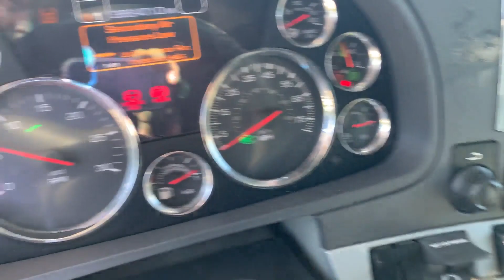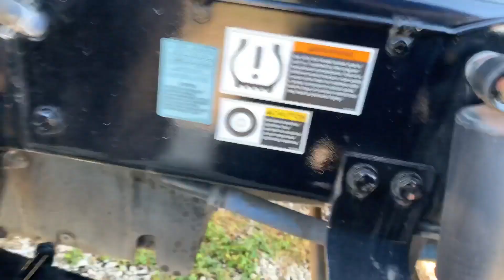2020 KENWORTH W990 For Sale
2020 W990 Kenworth truck with a Paccar engine with factory warranty until 400,000 miles, and a 10 speed transmission. Truck runs and drives as it should as shown in pictures and videos.